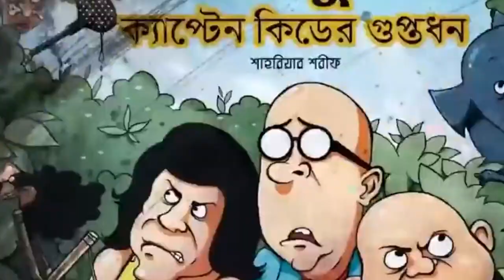Comics Industry in Bangladesh | Profitable?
Want to read free comics and more? Visit Shopantik.com!